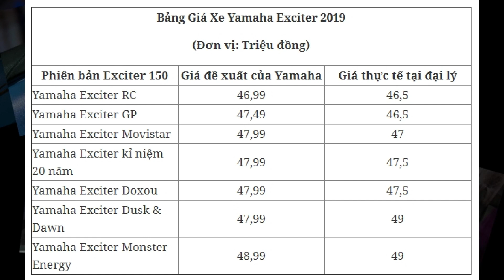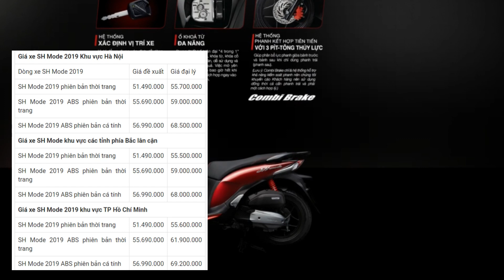Honda SH Mode 2019 giá cuối tháng 10 - 2019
Với phiên bản nâng cấp xe tay ga SH Mode 2019 được Honda Việt Nam bổ sung phanh ABS cho thắng đĩa trước, cùng với hai màu mới sành điệu cá tính mang phong cách châu Âu cùng trang bị khóa thông minh Honda SMART KEY hiện đại.